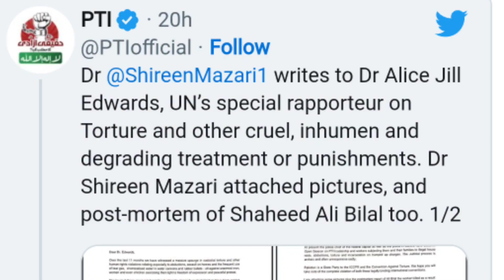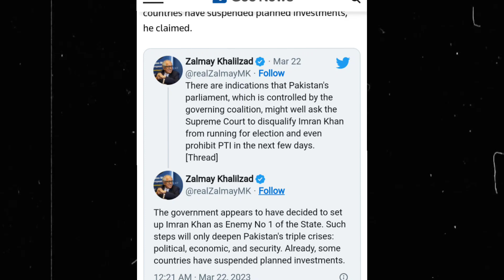| The Election Commission is a liar, IMF | USA lobbying for Imran Khan | human rights violations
Asslum O Alikum , to every one I am Buraq Ayyub.

hi every one in this channel i cover national and internation news , current affair of world